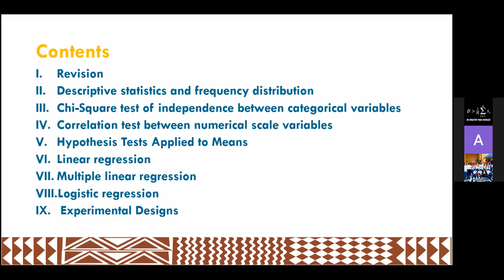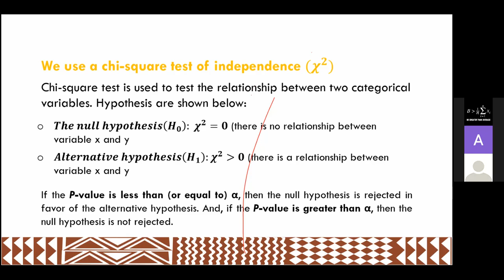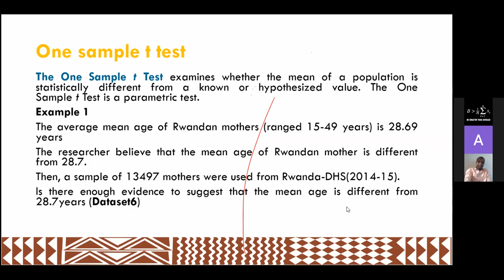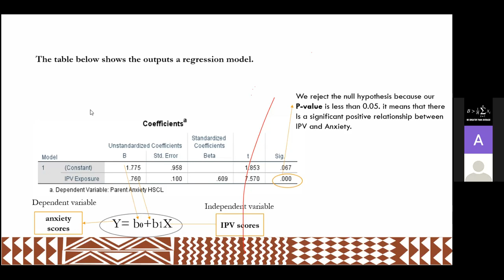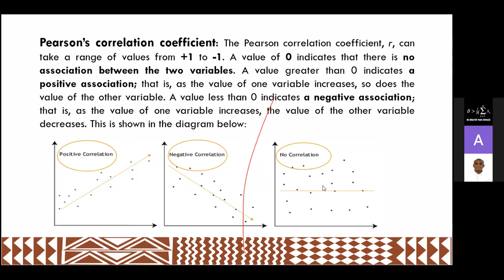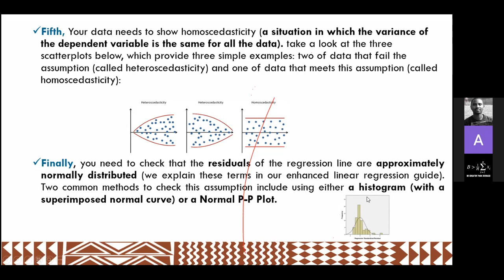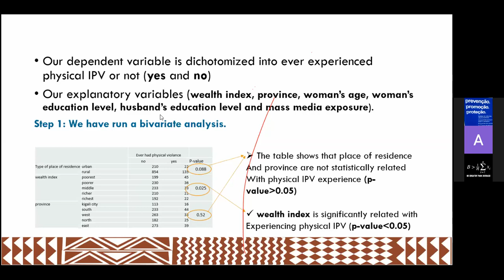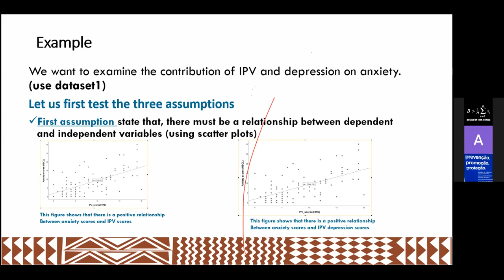Quantitative Analysis Workshop Part 2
Kinyarwanda:
Iki nigice cya 2 mu mahugurwa ya Quantitative analysis ndetse na SPSS ari gutangwa na Izabayo Josias ukora kuri kigo cy'ubuzima bwo mu mutwe muri Kaminuza y'uRwanda.

English:
This is part two of a three part series of introduction to quantitative analysis and SPSS hosted by Josias Izabayo at the Centre for Mental Health, University of Rwanda.